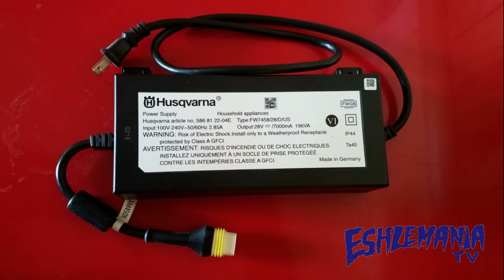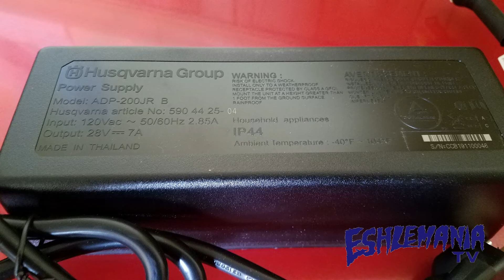Automower Answers: New Transformer (Power Supply) For 450X & 450XH Automowers!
If you've owned a 450X for more than a year, then you've probably experienced a transformer/power supply failure. This has been a topic that comes up quite a bit in online forums and groups because it is an expensive part to replace and Automower owners worry about what will happen when their warranty expires. So finally Husqvarna has made a complete overhaul to the power supply for the 450X/450XH Automowers. The new power supply is a bit smaller than the original style power supply and looks more like the power supply for the 430X/430XH models. It does not have the big white label on it with all of the important information and part numbers. Instead all of that info is molded right into the transformers housing. Another big difference is in the mounting holes. If you have your power supply mounted on a post or on a wall by your charging station, then you will have to make at least one new hole because the hole spacing in the new power supply is narrower than the ones in the original style power supply. These new transformers are currently available from Husqvarna as replacement parts. They will be added to new units as a running change, but depending on the amount of leftover inventory in warehouses and at dealers, it could be a while until you see them in the box with new units at your local Automower dealership. As for the 430X/430XH power supply, we have not seen a revised or updated version yet. But there's a good chance that will eventually be happening. For whatever reason, power supply failures seem to be more common with the units for the 450X and 450XH mowers. But at least now all of you that have experienced a power supply failure with your 450X or 450XH can relax knowing that there is a new version out there that SHOULD hold up better than the previous version of power supply.

430X 430XH 450X 450XH 550 550XH